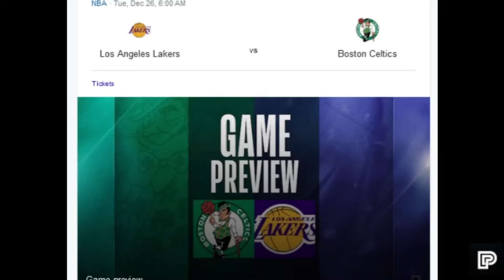Grabeng Paghahanda ang Ginawa ng Lakers Laban sa Boston Celtics! Nabaliw si Davis sa kanyang Tira!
LAKERS UPDATE

Related Channel:
Kwentong Atleta
theFastbreak ph
3B Hoops
Hoop News
Basketball update
BASKTBALL TALK
Isportzone